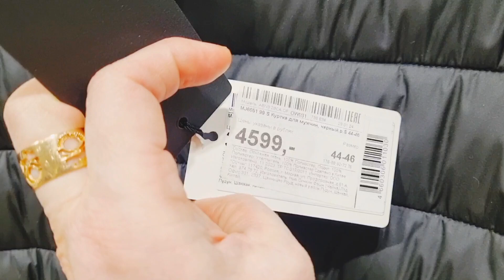Новинки.Распродажа зимней одежды в феврале 2024 г.O'Stin.Profmax.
О'Stin.Profmax.